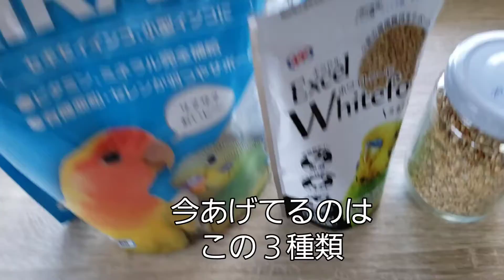我が家のインコの食事について セキセイインコのしらす Budgerigar food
破棄戻が急に頻繁になり、食事を見直したしらすの現在の食事内容です。
全体の割合から言うと、ペレットとシードは半々くらいになっています。
ペレットは今後もいいものがあれば見直して行く予定です。